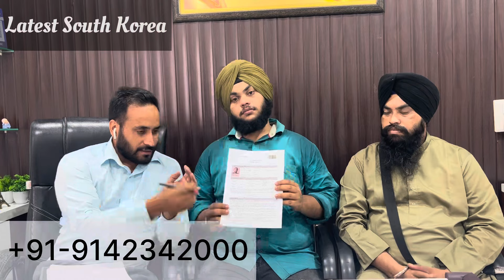South Korea latest D4 visa | why South Korea better than canada | Korea language course D4 visa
South Korea ਦਾ ਵੀਜ਼ਾ ਕਿਵੇਂ ਅਪਲਾਈ ਕਰ ਸਕਦੇ ਹਾ | South Korea ਕਿਵੇ ਜਾ ਸਕਦੇ ਹਾ | work in South Korea 🇰🇷
documents required for south korea Language course Visa | Documents list for south korea study visa

Address: 1st Floor, Dr. Kishori Ram Road, Shri Krishna Associate Building, opp. Street Number 7, Basant Vihar, Chandsar Basti, Bathinda, Punjab 151001

What documents do I need to visit South Korea?
What documents are needed to travel to South Korea from India?
What are the entry requirements for Korea from India?
भारत से दक्षिण कोरिया की यात्रा करने के लिए किन दस्तावेजों की आवश्यकता है?
How can I go South Korea from India without visa?
What is the cost of South Korea visa?
Can I enter Korea without a visa?
How much is required to travel South Korea from India?
How much is 1 rupee in korean?
What is the cheapest month to fly to Korea?
Is going to Korea expensive for Indian?
How much cash can I carry from India to South Korea?
What is the minimum bank balance for South Korea visa?
What is the minimum bank balance for South Korea tourist visa?
How much is flight ticket from India to Korea in indian rupees?
How many days to go to Korea from India?
How can I live in South Korea permanently?
Which month is best to visit South Korea?
What is cheaper in Korea than India?
How many hours does it take to fly from India to Korea?
How much India is cheaper than Korea?
Is South Korea good for honeymoon?
How many hours is India from South Korea?
How can I get job in South Korea?
How to get a job in South Korea from India?
Is Seoul expensive for Indian?
Where to sleep in Seoul?
How to get a d4 visa in Korea?
What documents do I need to bring to South Korea?
Can I work in South Korea with d4 visa?
कोरिया में d4 वीजा कैसे प्राप्त करें?
How long is D4 visa valid?
What is the difference between d2 and D4 visa?
What category is D4 visa?
How much bank balance is required for South Korea student visa?
How much does a part time job pay in Korea?
What visa do I need for internship in Korea?
How much do students earn in South Korea?
What visa do K pop trainees need?
How to change d4 to d2 visa?
How many hours can student work in Korea?
What is the average salary in Korea?
What is the minimum wage in South Korea?
How do I qualify to work in Korea?
Is it easy to find part-time job in Korea?
Can you work on a d4 visa?
How long does it take for a Korean visa to be approved?
What is the age limit for student visa in South Korea?
How long can a foreigner stay in Korea?
Can we change visa type?
What is D2 visa benefits?
How much does it cost to study in South Korea?

Is South Korea good for Indian students?
Is South Korea good for study?
क्या साउथ कोरिया पढ़ाई के लिए अच्छा है?
What is the salary in South Korea for Indians?
Is living in Korea expensive for Indian?
Can an Indian stay in South Korea?
Which course is best in Korea?
Is it easy to go Korea from India?
What age do Korean get married?
Is Korean easy for South Indian?
Can a Indian take job in South Korea?
Which job is best in South Korea?
How many Indian students are in Korea?
Is it hard to study in Korea?
Is South Korea cheap for Indian tourists?
What is the total living cost in South Korea for Indian students?
Which exam is required to study in South Korea?
How much percentage is required to study in South Korea?
Can Indians get scholarship to South Korea?
Is learning Korean in India is worth?
Is South Korea cheap for students?
Can Indians teach in South Korea?